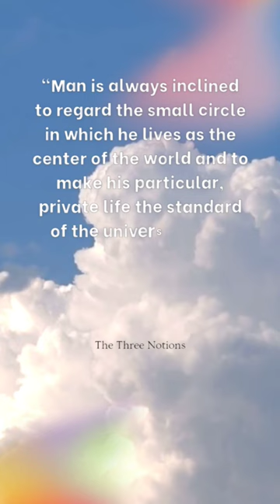Three great lessons by Ernst Cassirer#shorts